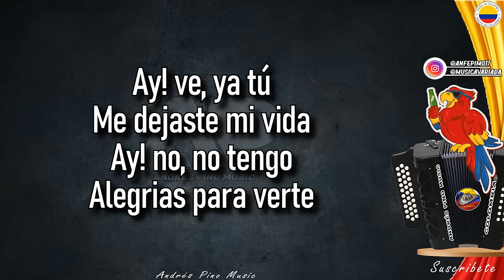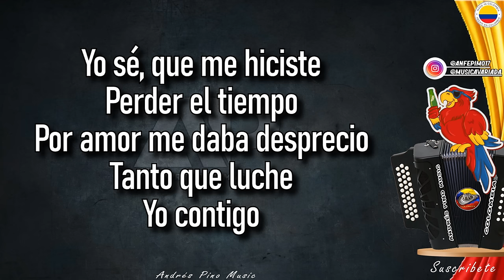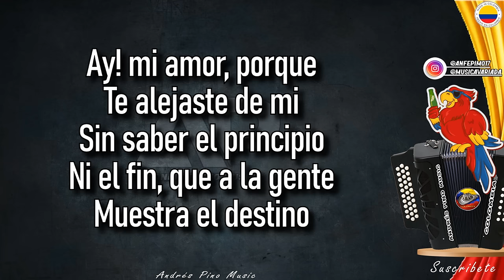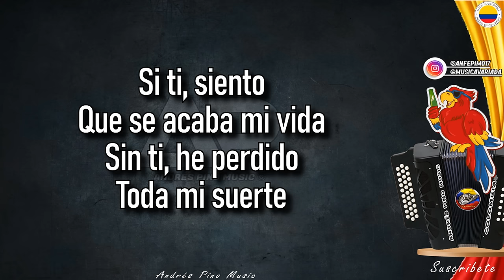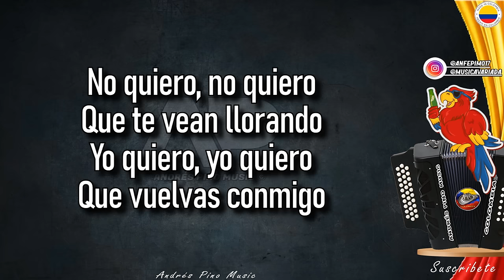Revisa Tus Alas - Eduard Morelos | Letra | Andres Pino Music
Titulo: Revisa Tus Alas (Letra)
Compositor: Dagoberto "El Negrito" Osorio
Voz: Eduard Morelos
Acordeon: Emilio Oviedo "El Comandante"
Album: Secretos De La Vida
Año: 1995

¡SIGUENOS!

Ay ve...
Ya tú me dejaste mi vida,
Ay no...
No tengo alegrias para verte

Ay ve...
Porque me causaste esta herida
Que al recordarte se lastima
Bendito mi Dios vean que suerte

Ay ve...
Si yo hubiera sabido eso,
Ay no...
No hubiera cruzado tu camino

Yo sé...
Que me hiciste perder el tiempo
Por amor me daba desprecio
Tanto que luche yo contigo

Yo fuí quien te dió felicidad
Yo fuí el hombre que te hizo mujer
Conmigo aprendiste a valorar
Lo que nunca pudiste tener

Revisa tus alas pa' volar
No sea que te vayas a caer

No quiero, no quiero
Que te vean llorando,
Yo quiero, yo quiero
Que vuelvas conmigo,
Yo siempre he querido
Tenerte a mi lado,
Pero de tu parte
Nunca haces lo mismo

Ayer...
Yo soñaba con ser feliz,
Y hoy...
Estoy en manos del olvido

Ay mi amor...
Porque te alejaste de mi
Sin saber el principio ni el fin
Que a la gente muestra el destino

Si ti...
Siento que se acaba mi vida,
Sin ti...
He perdido toda mi suerte

Sin ti...
Mis ilusiones se terminan
Mis ojos no ven y te miran
Como si estuvieras presente